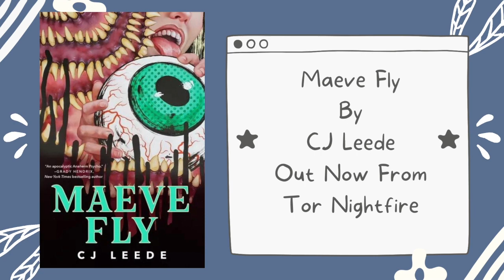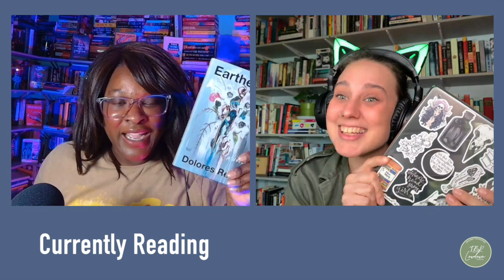Interview with CJ Leede Author of Maeve Fly | TBR Lowdown Podcast | S3E95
We were so psyched to have a chat with CJ Leede, author of the debut novel Maeve Fly. If you haven’t read it, we highly recommend you get your hands on it and enjoy the wild ride that is Maeve Fly!

Highlights:

🎙 CJ has received some very weird creepy gifts.
🎙 Let’s talk about being obsessed with eyeballs.
🎙 CJ shares a surprise with us!

⭐️ Follow TBR Lowdown on Instagram/Twitter/TikTok/YouTube

⭐️ Follow Alyssa on YouTube, Instagram, TikTok, and Lemon8  @NerdyNurseReads

⭐️ Follow Naomi on Instagram, Lemon8, and Twitter (bookladyreads )